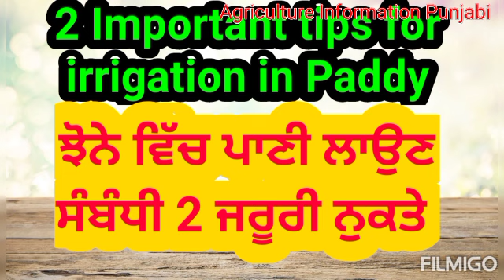ਝੋਨੇ ਚ ਪਾਣੀ ਸੰਬੰਧੀ 2 ਜਰੂਰੀ ਨੁਕਤੇ, ਬਿਮਾਰੀ ਘੱਟ ਪਏਗੀ 2 important tips for irrigation in paddy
ਇਹ ਜਰੂਰੀ ਨੁਕਤੇ ਦਾ ਜਰੂਰ ਧਿਆਨ ਰੱਖੋ ਕਿਸਾਨ ਵੀਰੋ